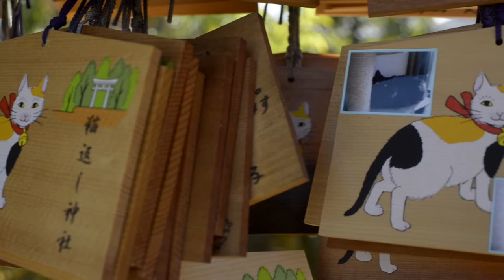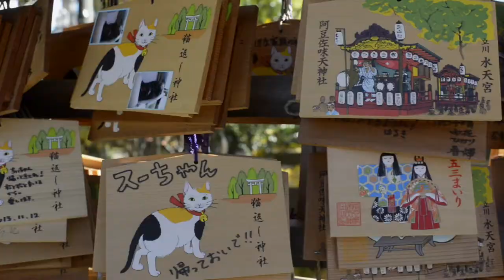TEMPLE DE CHUFU /statue de chat Tokyo .Japon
Le temple de Chufu est connu pour ses ema orné avec un chat et sa statue de félin